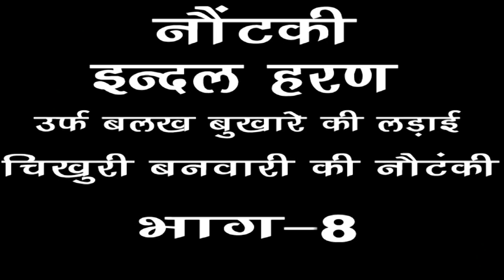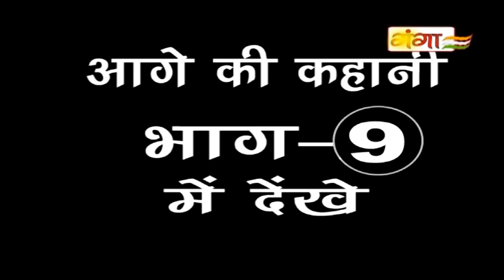चिखुरी बनवारी की नौटंकी | इन्दल हरण उर्फ़ बलख बुखारे की लड़ाई (भाग-8) | Bhojpuri Nautanki 2018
Ganga Music presents चिखुरी बनवारी की नौटंकी | इन्दल हरण उर्फ़ बलख बुखारे की लड़ाई (भाग-8) | Bhojpuri Nautanki 2018...

Twitter पर हमसे जुड़ने के लिए follow करे -

Album – Indal Haran Urf Balakh Bukhare Ki Ladai
Singer – Chikhuri Banwari Ki Nautanki